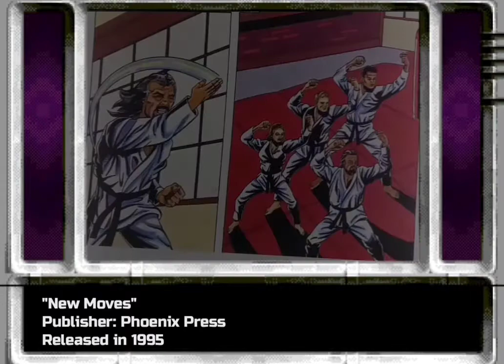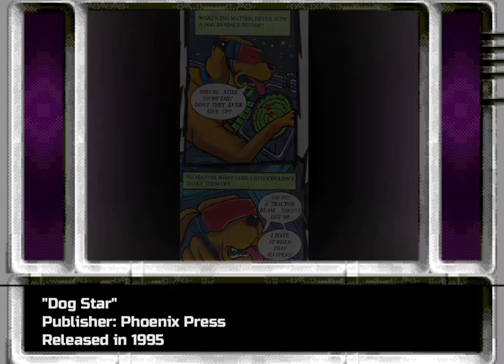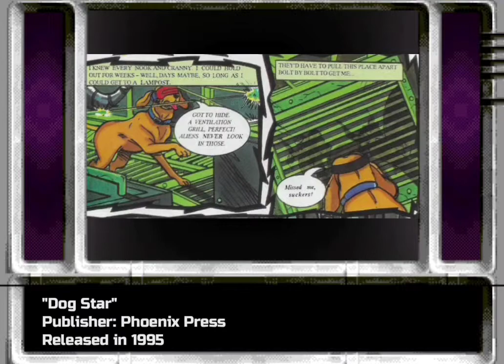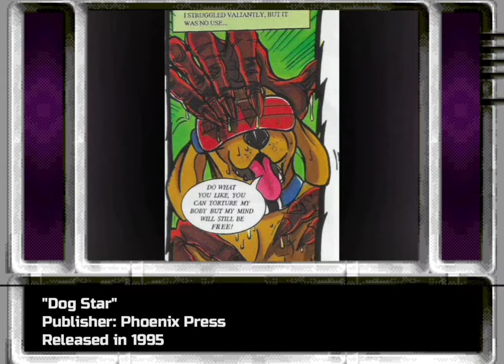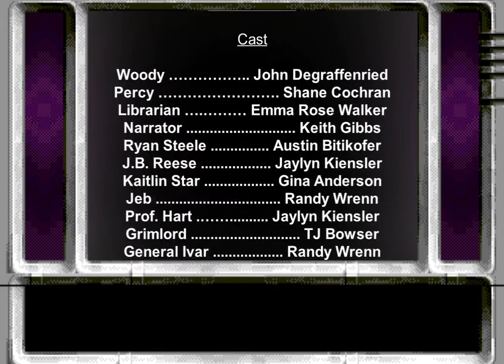VR Troopers Audio Comic (Episode 7 and 8)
This is a fan dedicated (NON-PROFIT) Audio Comic book made by fans, for fans. This is an official comic book released by Phoenix Press in 1995. All rights, belong to Saban Entertainment and Hasbro Interactive, respectively.

NON-PROFIT

Free, unofficial Digital Comicbook release coming soon.